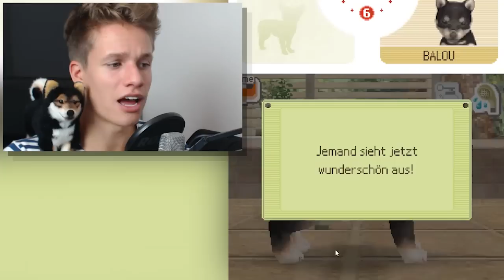VERHUNGERT BALOU ???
Hier könnt ihr mein Buch kaufen

Snapchat & Instagram: laserluca